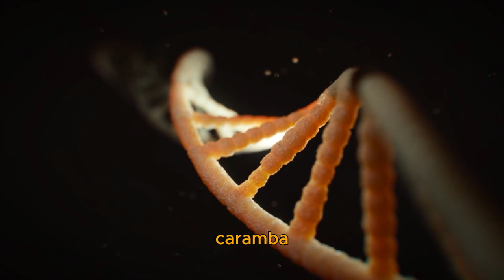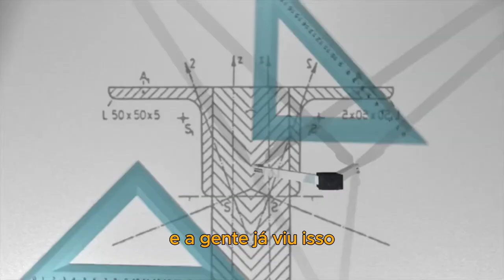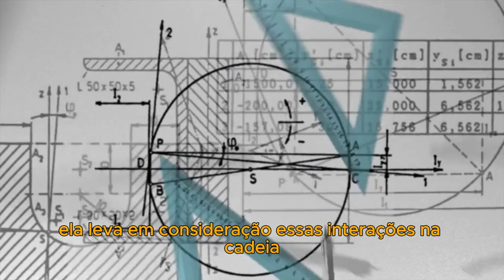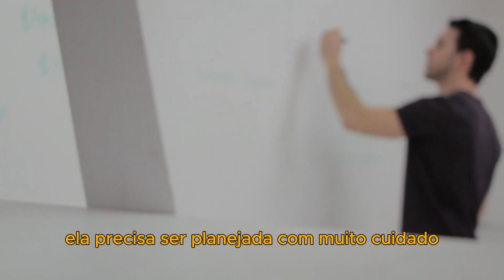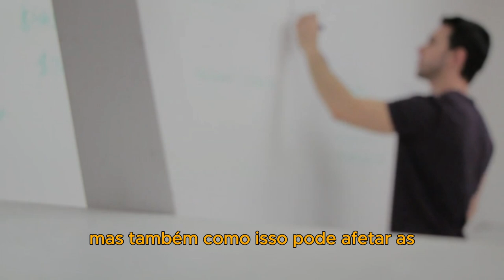(BL583) Podcast Ciência Ciente - Debate Jurássico: O que acontece quando tentamos reviver o passado?